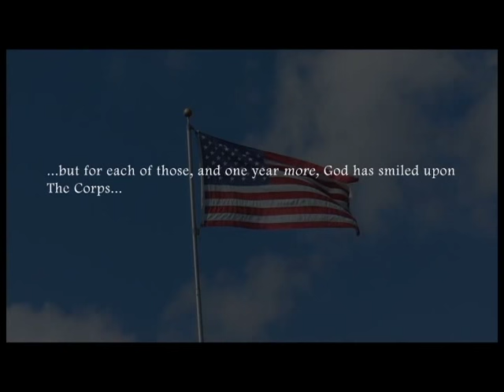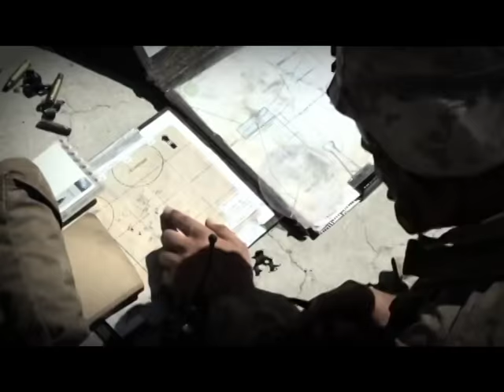Marine Corps 240 Birthday with Warrior Song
Semper Fidelis Marines! Motivating Warrior Song with various clips of Marines doing what they do best!